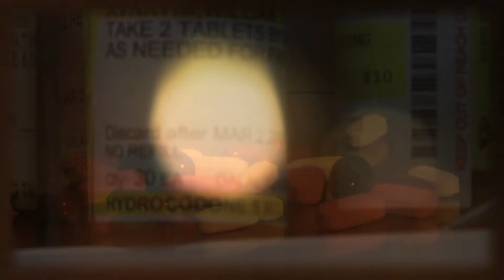Han 4 Henne HD Short Film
Experimental Short Film Shot on Sony HD